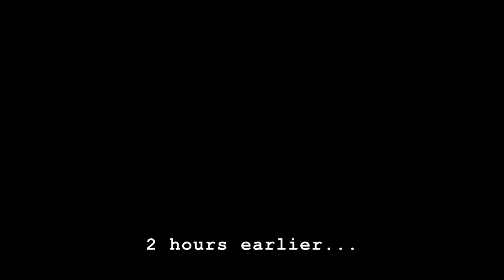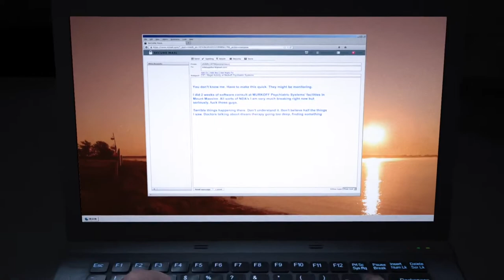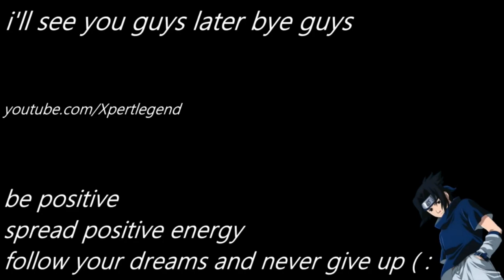GET AWAY FROM ME YOU CANNIBAL TROGLODYTE!!! | OUTLAST Whistleblower - Part 1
Now seeing the outbreak and downfall of the Murkoff corporation from a different prospective, in fact from a software consultant that works for Murkoff, but who decided to go behind Murkoff's back to work with the one and only Miles Upshur to expose the corporation for their dirty scandals and secrets they've been hiding from the public for years, Waylon played a very dangerous and risky part in trying to expose them because first off he was in the heart of where the corporation did their work so therefor his situation was much worse than Miles's, and second off because he was sickened from what he saw them do to people and couldn't live with the thought of knowing he can save countless lives while at the same time getting ride of Murkoff, IF the plan of exposing Murkoff is executed well enough for at least one of the two to make it out alive, to cause catastrophic damage to the corporation in the first place.